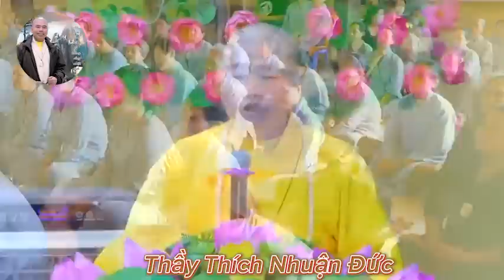Kiếp Luân Hồi Vay Rồi Trả, Đi Về Đâu Để Đòi (cực hay)